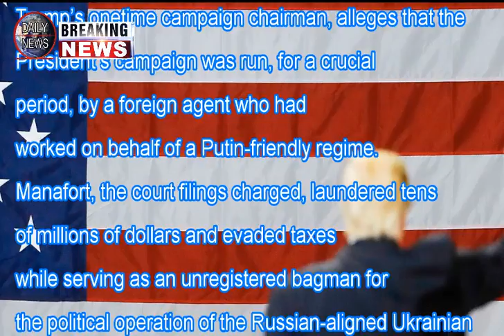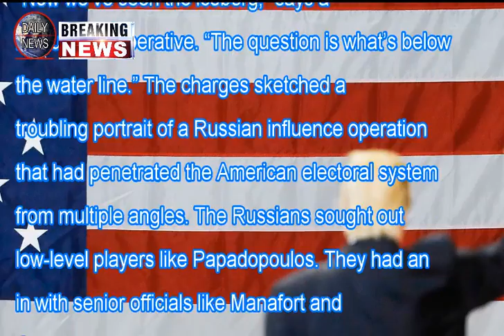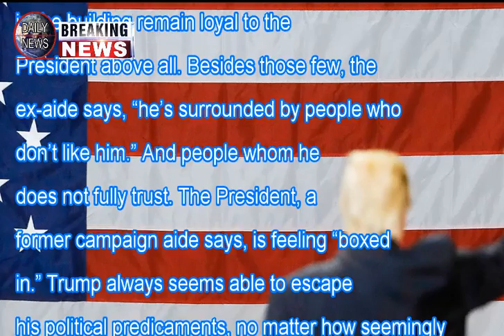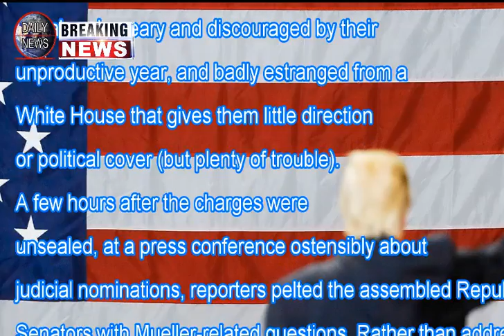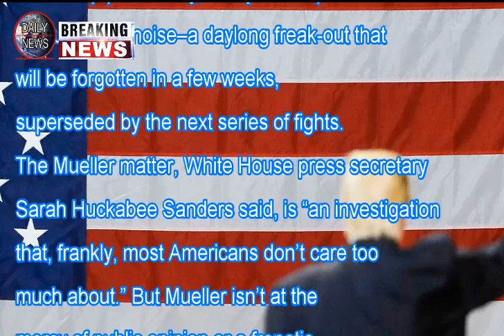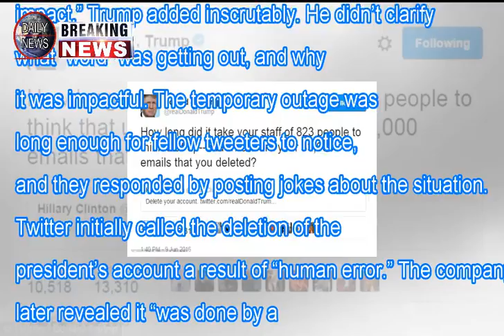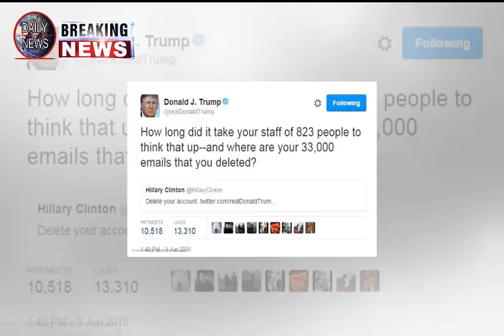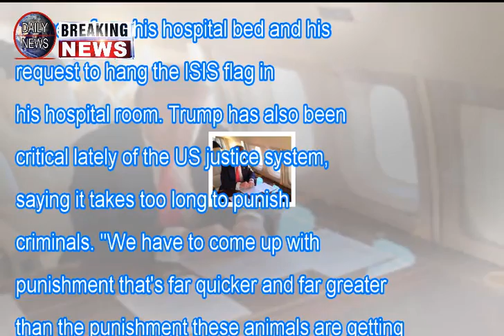Republicans unveil trump tax bill, slashing company tax Breaking Daily News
Republicans unveil trump tax bill, slashing company tax
,donald trump, tax, overhaul, plans, bill, legislation, congress, house, cuts